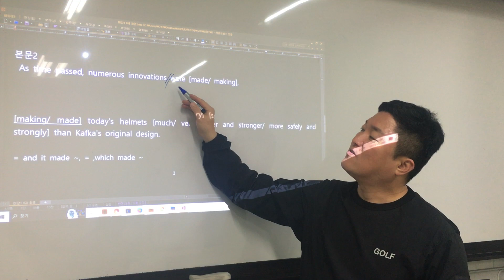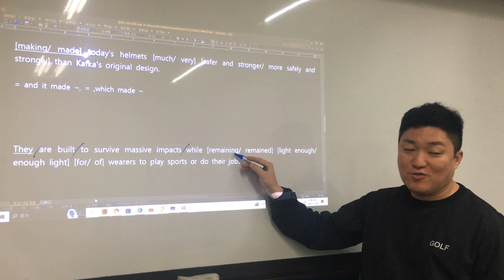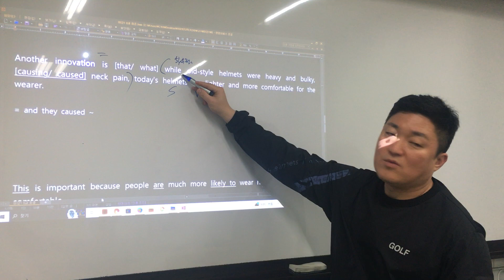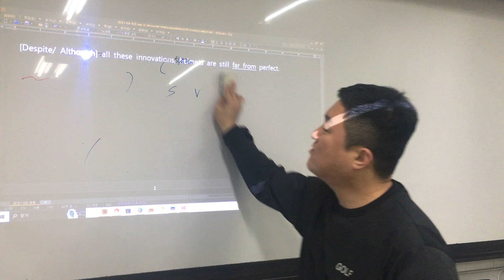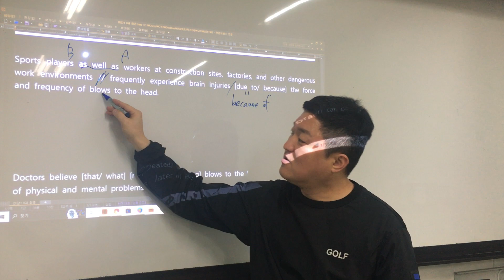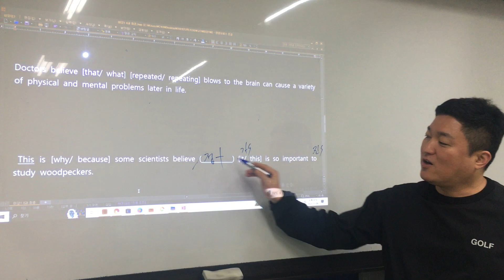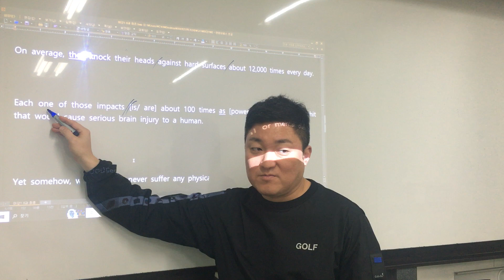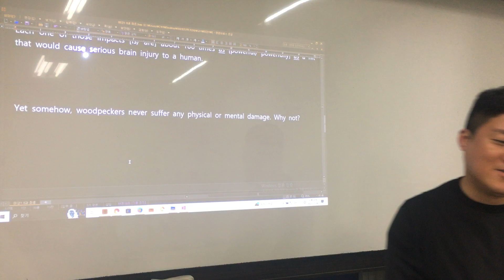미강1 8과 본문2